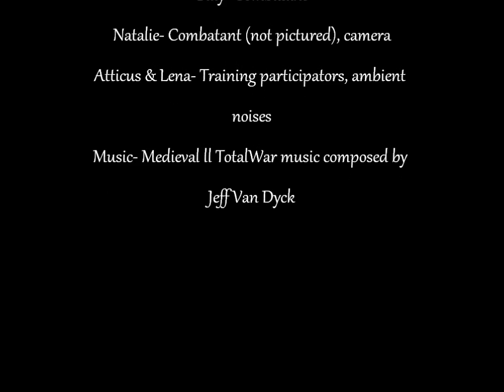Historical European Martial Arts- Free Sparring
Sparring bouts between myself and other members of the group.